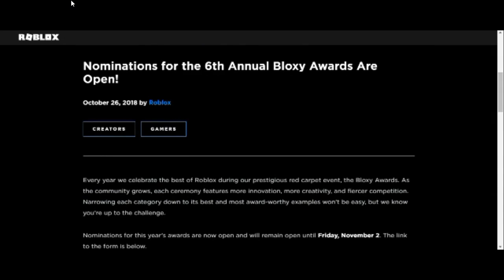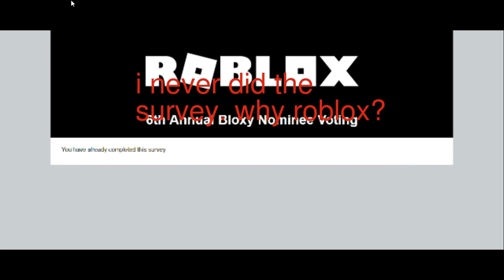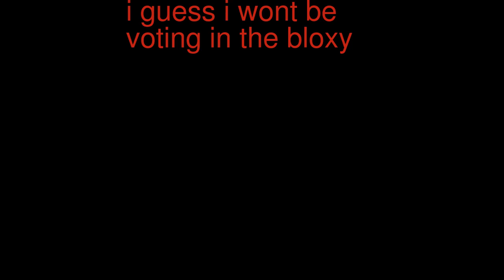ROBLOX WONT LET ME VOTE IN THE 2018 BLOXY AWARDS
i guess they got slaty because what i said about them... lol